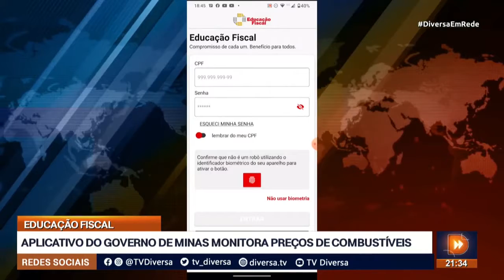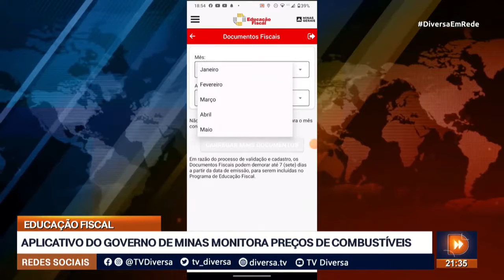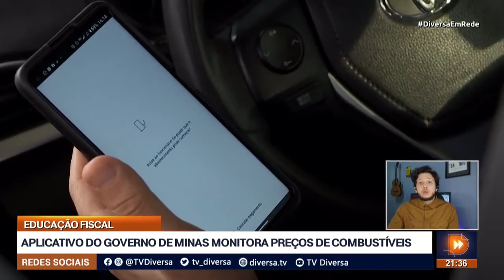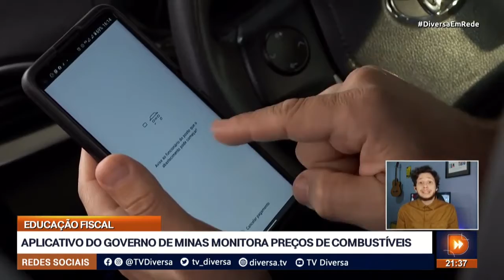APLICATIVO DO GOVERNO DE MINAS MONITORA PREÇOS DE COMBUSTÍVEIS - DIVERSA EM REDE (26/05/22)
Para abastecer o tanque do veículo pagando o preço mais acessível, os motoristas mineiros não vão precisar mais sair rodando por aí. Um aplicativo de celular lançado pelo Governo de Minas procura os valores de gasolina, etanol e diesel praticados pelos postos revendedores em todo o estado.